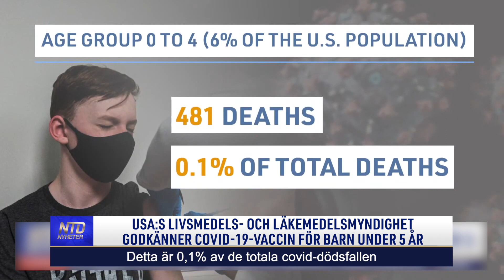FDA godkänner covid-19-vaccin för barn under 5 år | NTD NYHETER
FDA, USA:s livsmedels- och läkemedelsmyndighet, godkände den 18 juni covid-19-vaccin för barn mellan sex månader och fyra år. De är den sista åldersgruppen som godkänts för vaccinering i USA.

Tid: Måndagar kl. 08:00 och kl. 17:00
Tisdagar kl. 09:00
Torsdagar kl. 09:00 och kl. 20:30
Söndagar kl. 08:00
Kanalplats:
450 hos Tele2 och Comhem
500 hos Telia
20 hos Sappa
299 hos Telenor/Bredbandsbolaget och Canal Digital